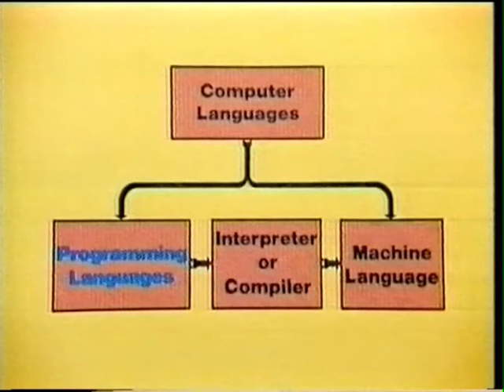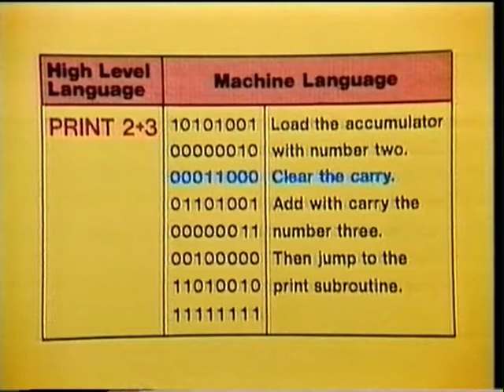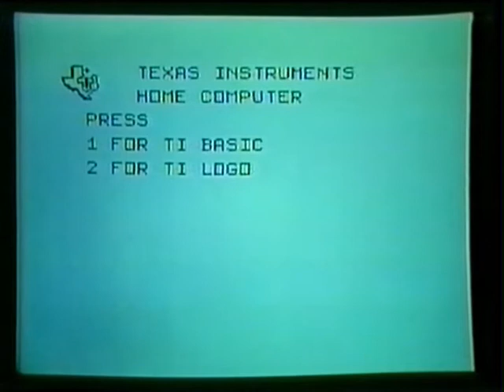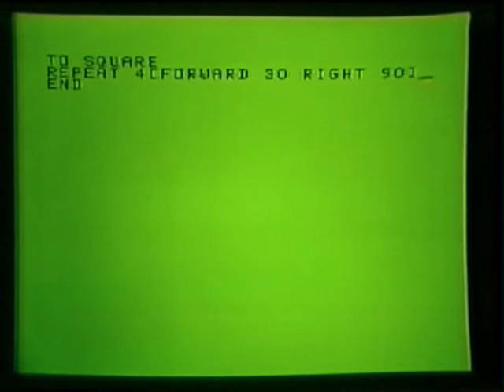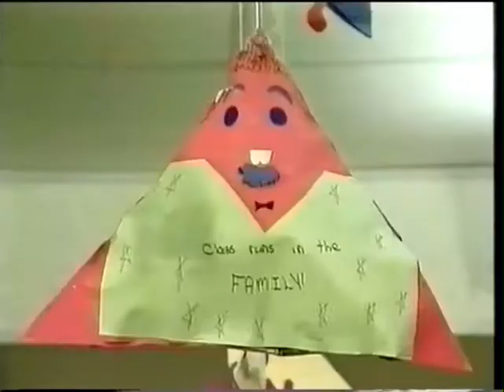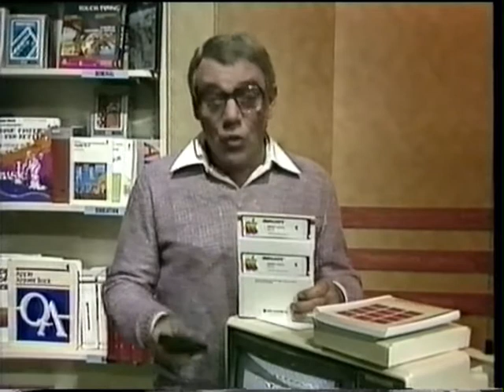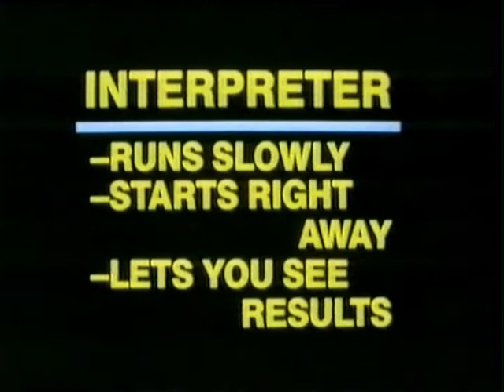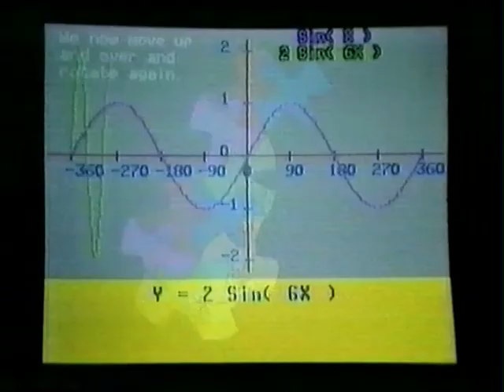Episode 6: Computer Languages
In this episode of Bits and Bytes, we're going to look at various types of computer languages — first the languages we speak when we program the computer, programming languages, and then the language that the computer itself speaks, machine language.  After that, we'll see how programming languages are translated into machine language by a means of interpreter or compile.  We're also going to examine Logo, a computer language especially designed for children.

Bits and Bytes was a Canadian television series, produced by TVOntario in 1983. It starred Luba Goy as the instructor, and Billy Van as the student.  Also note that this series is no longer available for sale, and has been made available here for posterity.